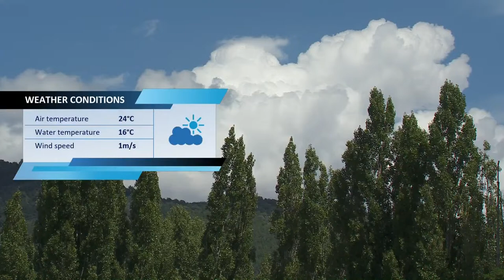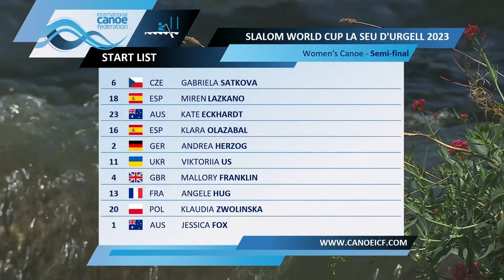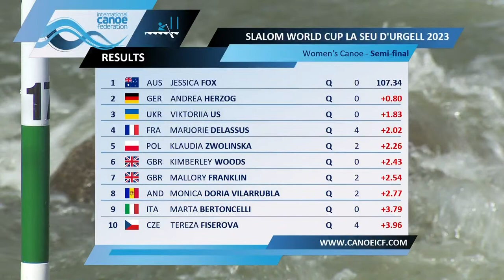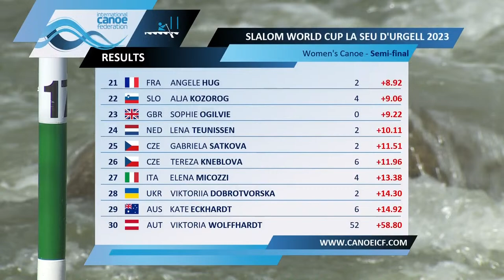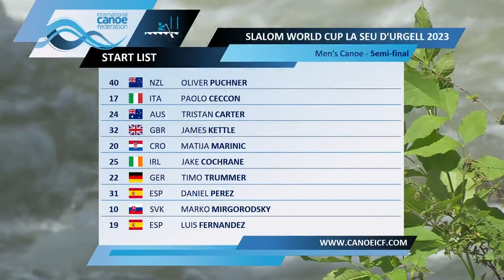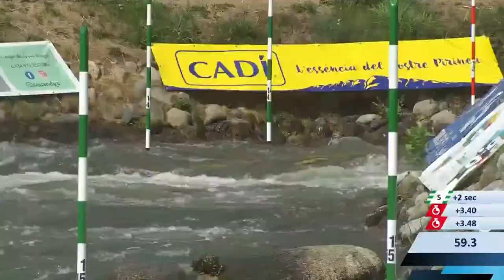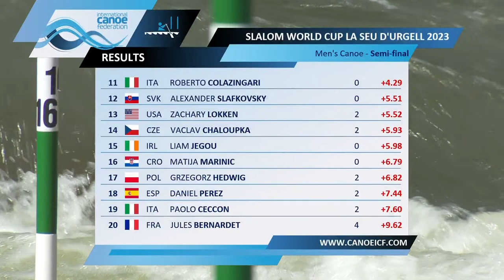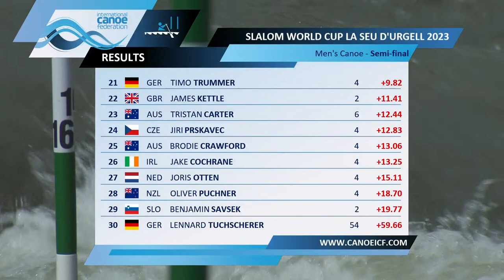Canoe: Semis / 2023 ICF Canoe-Kayak Slalom World Cup La Seu d'Urgell Spain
2023 ICF Canoe Slalom World Cup 🌎🏆
31 August–3 September La Seu d'Urgell, Spain 🗓️🇪🇸